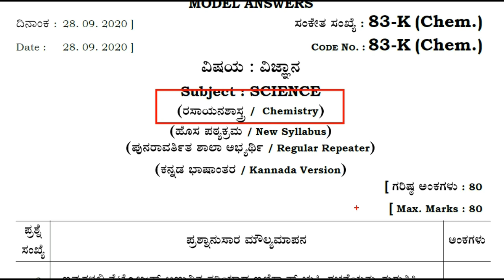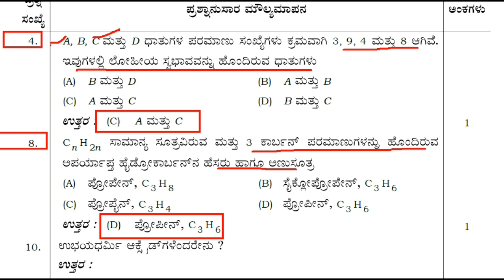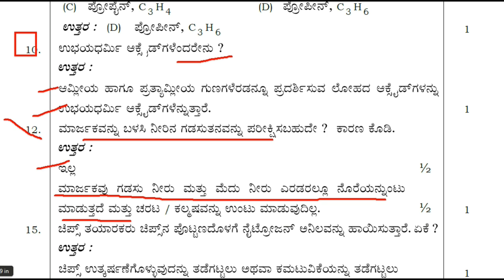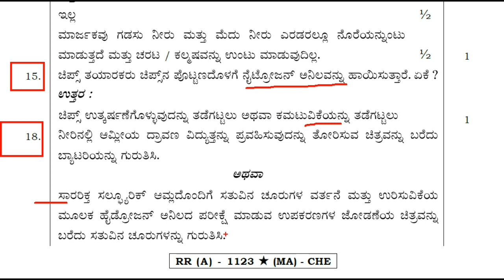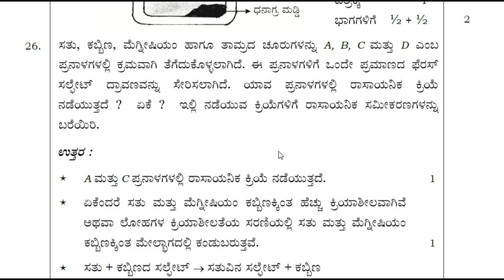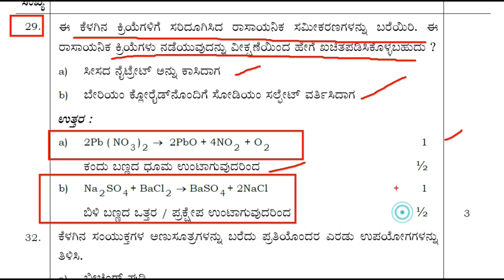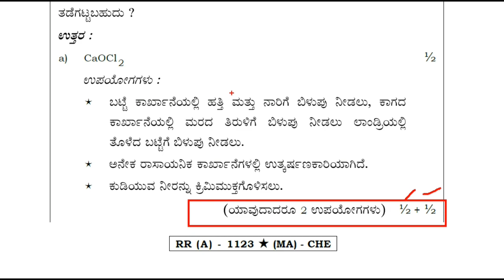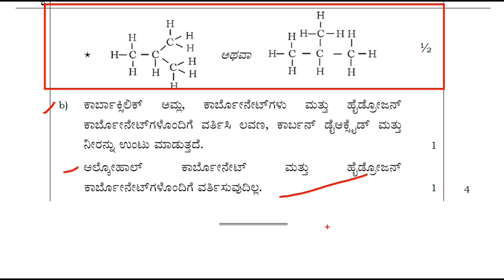Chemistry Science|10th Science Board Exam QP & Model Ans| Supplementary Exam 2020| 10th Class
SSLC Science Chemistry Kannada Board Exam-2020 Question paper with Answers
Xth Science Chemistry  Board Exam-sep-2020 Question paper with ans
Karnataka Board 10th Question paper with model ans
In this Video we discus about SSLC Science Chemistry Kannada Question paper with all answers

Science Chemistry
10thScience Chemistry
xthScience Chemistry
ScienceChemistry 10th
ScienceChemistry Xth
SSLCKanndaScience Chemistry
jothreddy Kannada
Basavanthreddy Science Chemistry
10th KSEEB Science Chemistry  Question paper with ans
10th Science Chemistry  lessons videos
10th Science Chemistry  lessons notes q&a
10th Science Chemistry  question answer
10th Science Chemistry Sep-2020
10th Science Chemistry -2021
10th Science Chemistry 2021
10th Science Chemistry  notes question answers
10th Science Chemistry  lessons questions
Lear and Earn money